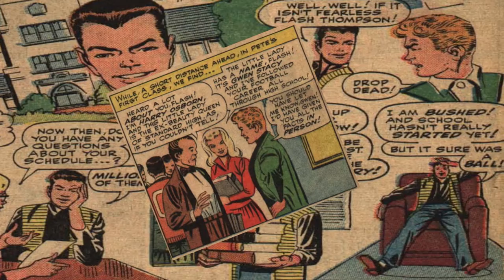History of The Jackal / Spider-man villain Mile Warren aka The Jackal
Who is Miles Warren? Who is The Jackal?? Find out in this video as I answer the question i posed in my last New Comic Book Wednesday Haul video. Don't forget to subscribe to catch all the latest history and origins and trivia videos from JLS Comics along with all the latest live shows, haul videos, convention trip and interviews

Schedule:
Tuesday: COMICCONversation: Live Show, Interviews, Panel Talk
Wednesday: New Comic Book Day
Bi-Weekly or more: Back Issue Hauls
Monthly: Unboxings
Weekends: History/Origin/How-To/Trivia  AND SHOUTOUTS!
Other Content: Conventions, Movie and Game Reviews, Live Shows, Game Lets Plays at random times, comic book store visits, interviews and more!

IG: JLSComics (for art, previews and still shots of my books and recent acquisitions)
Twitter: @comicsjls (news, polls, more fun stuff)

Like My Page and let's be friends on